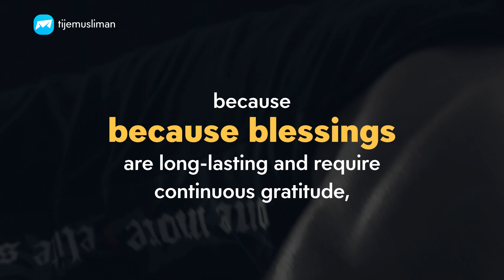Being thankful for blessings and patience upon hardship